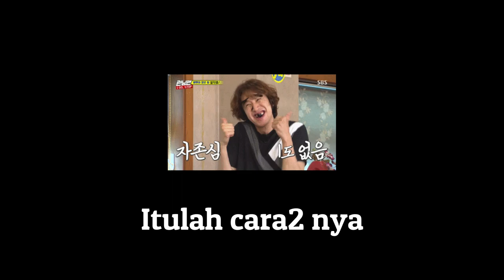Dota 2 (Malaysia) || Dazzle || - OKAY KITA DAH JUMPA HERO FAVOURITE BARU!!!